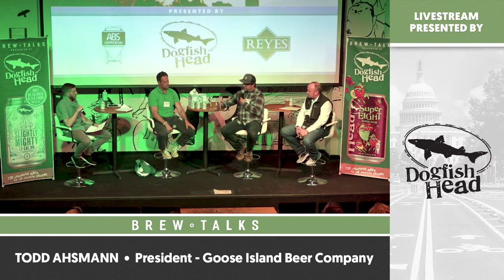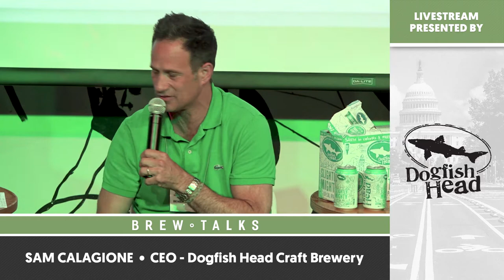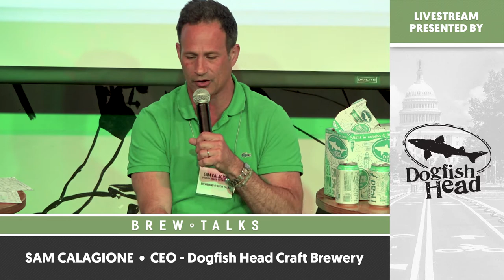Brew Talks DC 2019: Exploring Experiential Marketing Strategies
Dogfish Head founder and CEO Sam Calagione, BrewDog USA chief revenue officer Adam Lambert, and Goose Island Beer Company president Todd Ahsmann discuss experiential marketing strategies.

Bonus: Calagione also discusses the sale of Dogfish Head to Boston Beer Company.